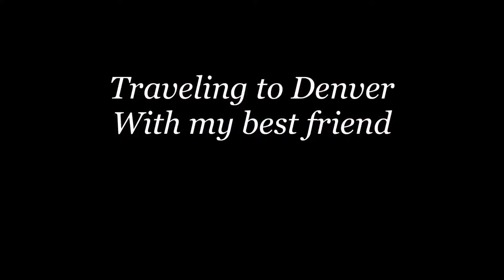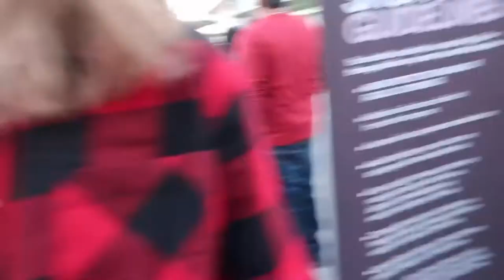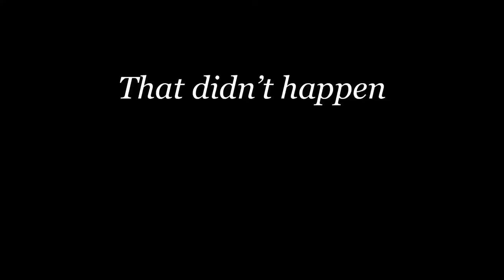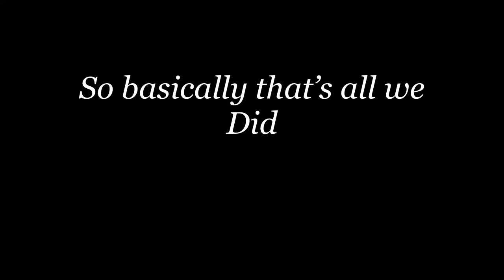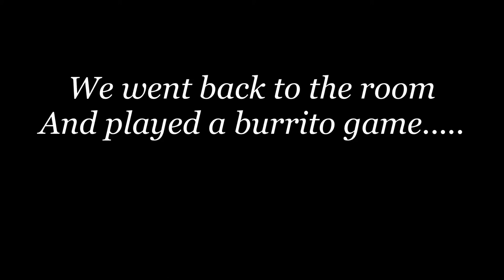Travel with me and my best friend!!! | Taylor Armstrong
I traveled to Denver with my best friend, Maya. We had a lot of fun at the Gaylord resort!

~•SUBSCRIBEEE~•